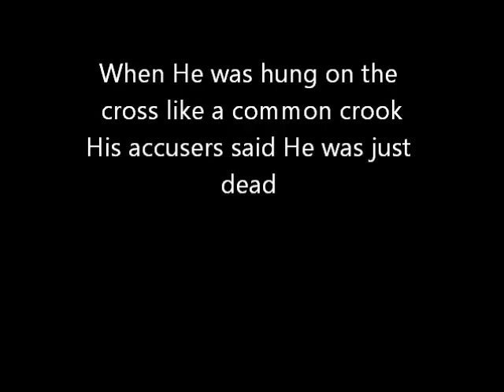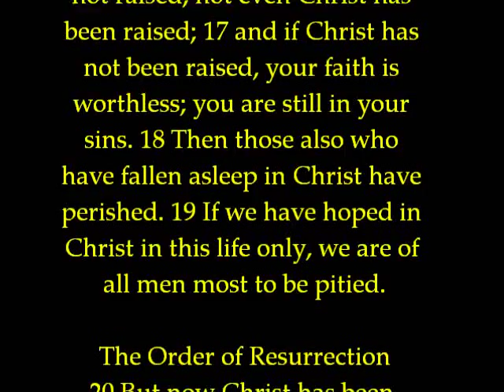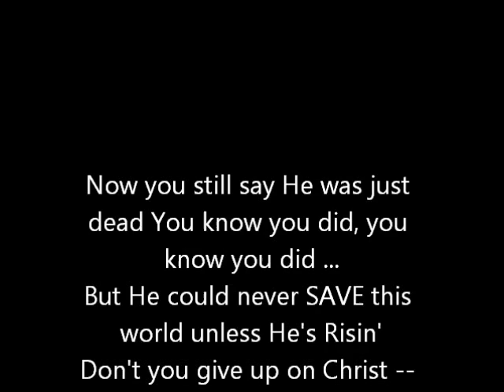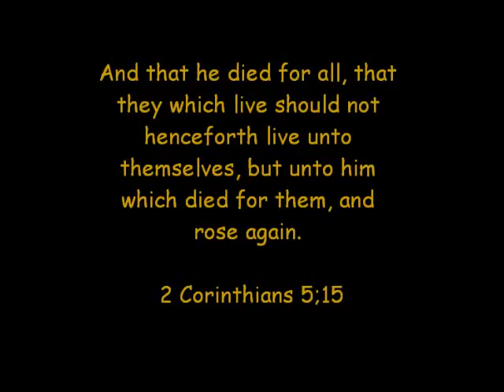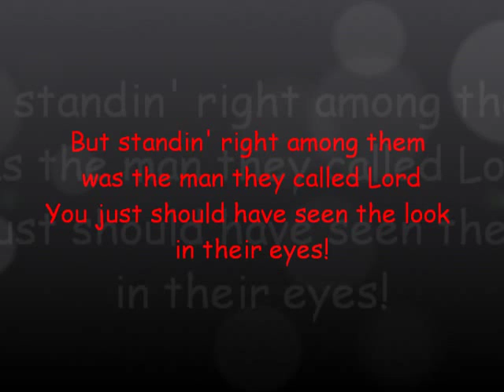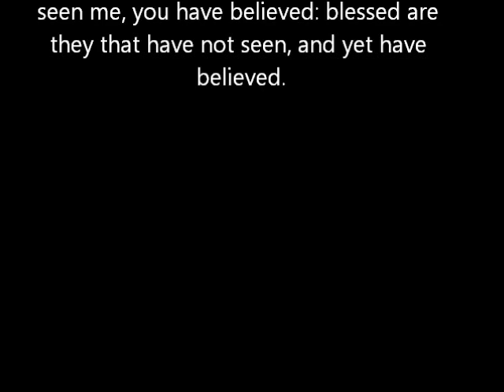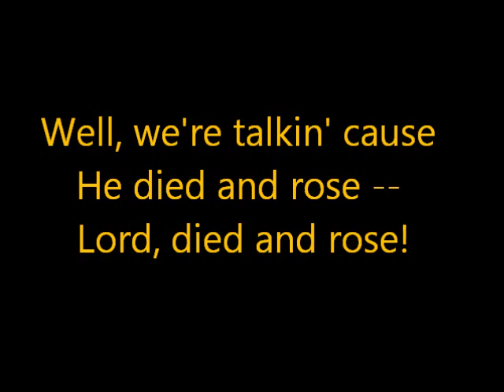Didn't Just Die,He,Died and Rose,ApologetiX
Didn't Just Die
Parody of "Live and Let Die" by Paul McCartney & Wings

Died and Rose
Parody of "China Grove" by Doobie Brothers
(1 Cor. 15:3-5, 1 Thess. 4:14)